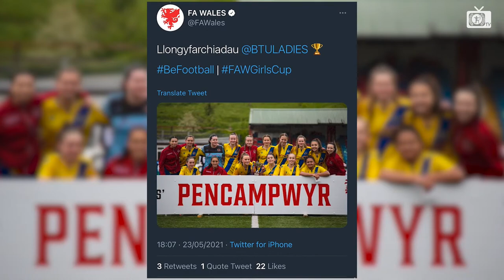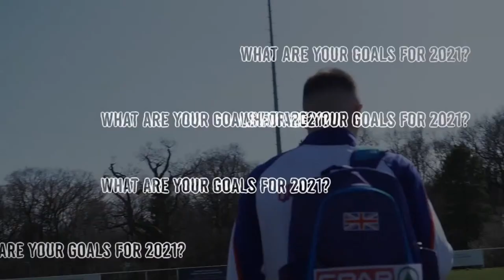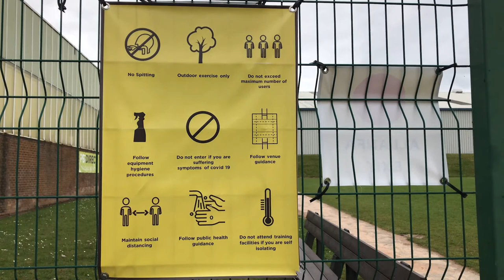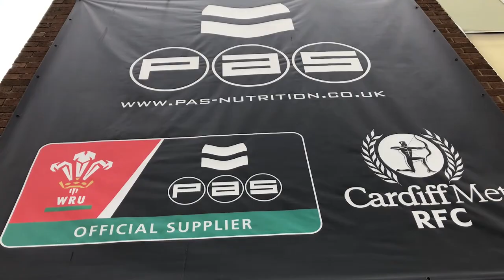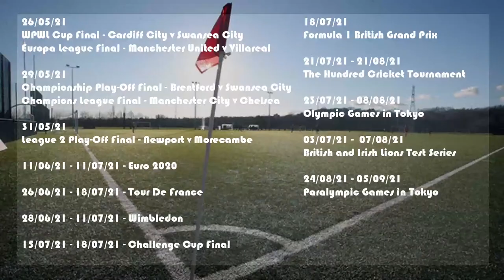Up The Archer